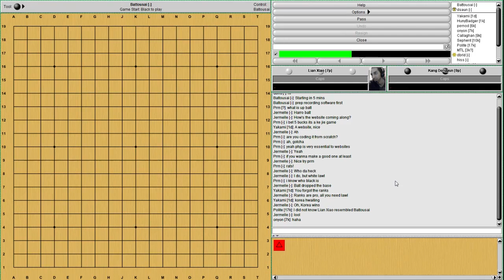Bats Go Lecture Series - Modern Orthodox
Kang Dongyun plays modern orthodox fuseki and variations!